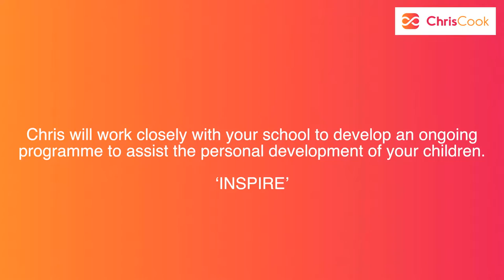Chris Cook - INSPIRE